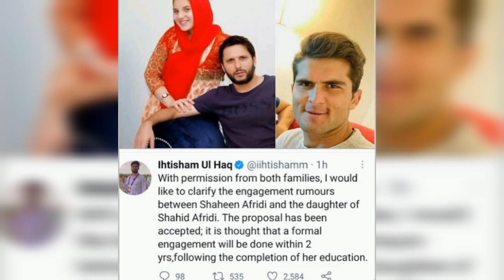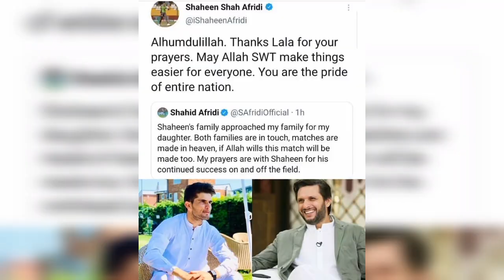Shahid Afridi Finally Speaks Up on his Daughter's Sudden Engagement |Shahid afridi Son in law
shahidafridi
Anshra afridi got Engaged with shaheen afridi
Shahid Afridi daughters
Shahid Afridi son in law
Shahid Afridi daughter engagement ceremony
Shahid Afridi daughter engagement
Shahid Afridi daughter engagement pics
Shaheen Afridi and Shahid Afridi
Shaheen Afridi and ansha afridi